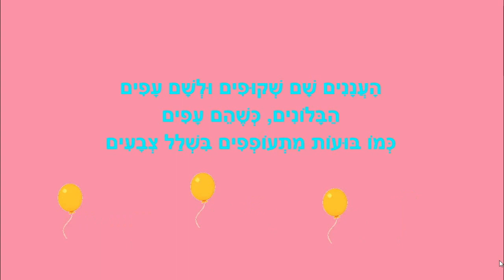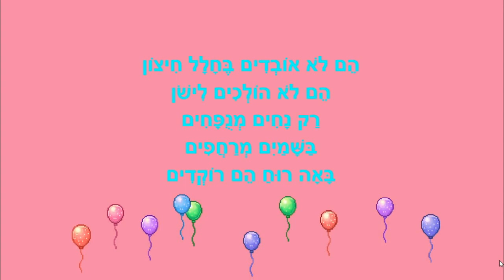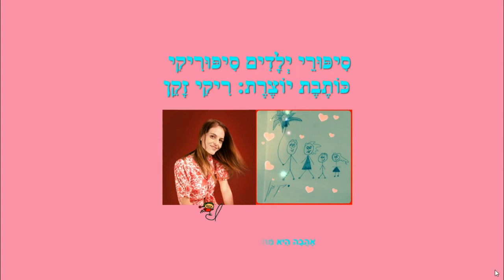לאן עפים הבלונים - סיפור קצר לילדים - כותבת יוצרת: ריקי זקן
לאן עפים הבלונים?